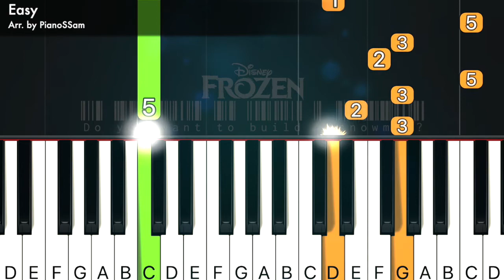[Easy] Do you want to build a snowman? - Frozen| Piano Tutorial with Finger Numbers